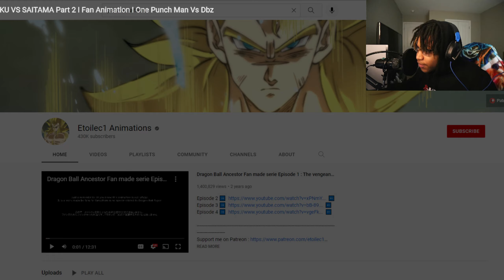GOKU IS UNSTOPPABLE!!!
Thumbnail Artist Nomad